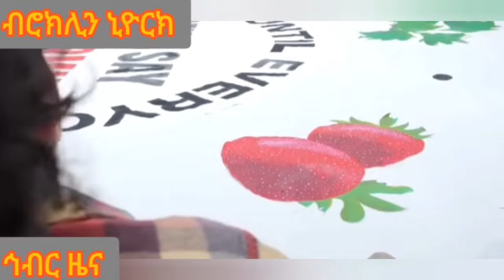የአሜሪካ ዪኒቨርስቲ ተማሪዎች ያቀጣጠሉት ተቃውሞና ፍጥጫው | Hiber Radio News Analysis May 01, 2024